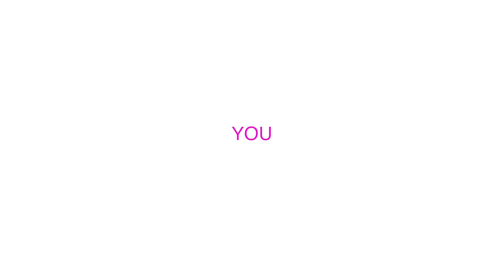Hilary K - Comin' Back (Lyric Video)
Video edited by Luigi Caprara @ Lunchbox Studio